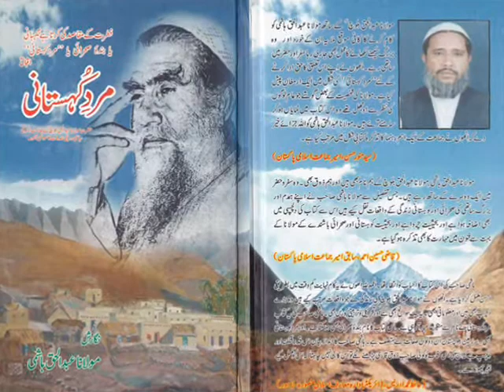Mard-e-Kohestani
Biography of Molana Abdul Haq Baloch
by
Molana Abdul Haq Hashmi